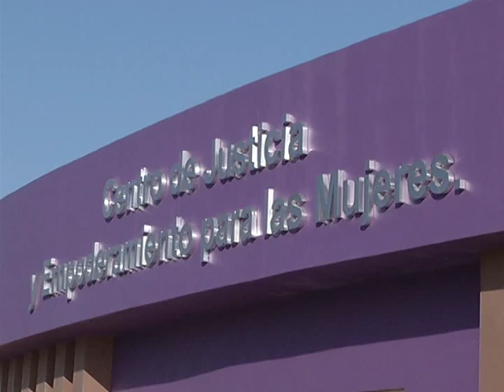Va a liberar recursos la secretaria de las mujeres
La primera quincena del mes de agosto la Secretaría de las Mujeres va entregar financiamientos a quienes les fue aprobado su proyecto y recibieron la capacitación correspondiente.
Aseguró Luz Elena morales titular de la dependencia, en respuesta al grupo de mujeres que este viernes se manifestaron en el Centro de Gobierno solicitando la entrega del financiamiento.